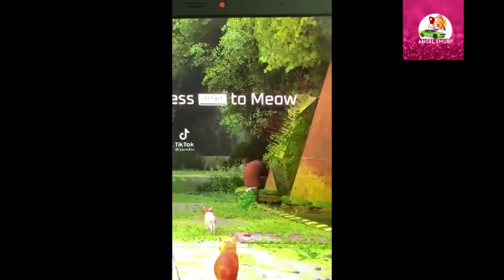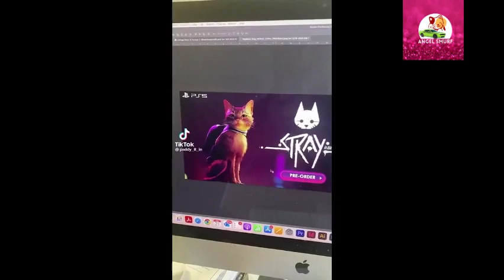SO Cute Cat 🐱100 CUTE Cats That Will Make You Laugh Out Loud 😂😆🤣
If you love cats, then you'll love this video of a beautiful blue-eyed siamese cat meowing! This video is sure to make your day, and it's a great way to spend your time if you're looking for a happy and calming video to watch.

If you're a cat lover, then you need to watch this video! This siamese cat is beautiful and meows beautifully, and it's a great way to start your day. Whether you're at home or at work, this video is a great way to pass the time and get your happy fix! @Angel_Smurf cats cat catlover ​catvideos